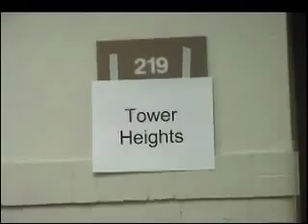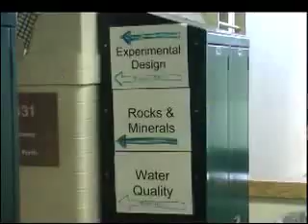Hail, Science Olympiads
Commentary on National Science Olympaid middle school science contests in Dayton, Ohio.